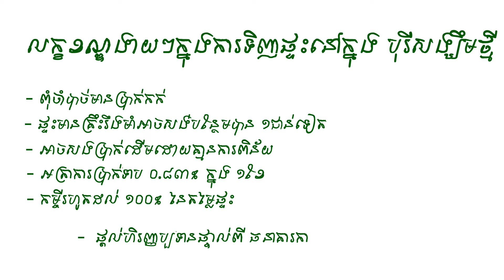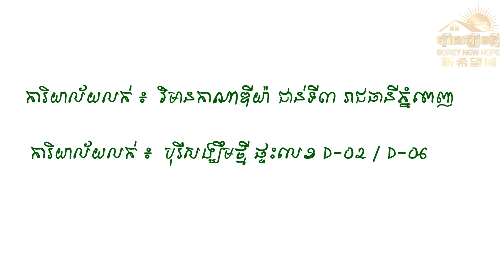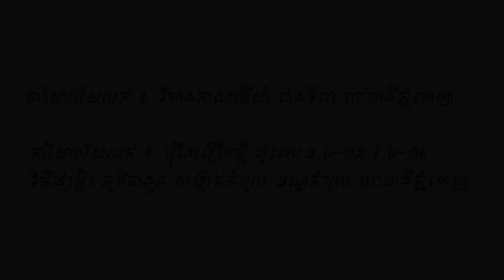Borey New Hope City